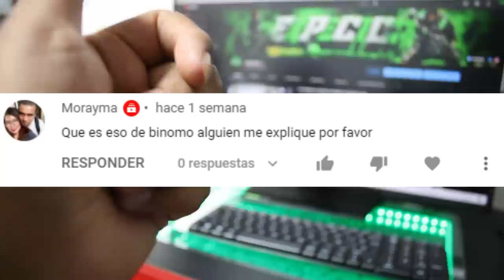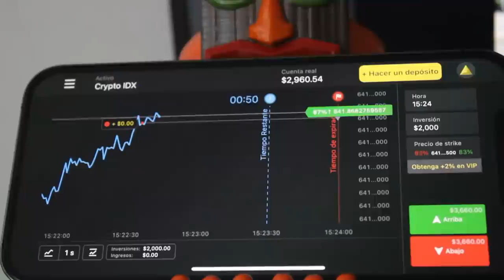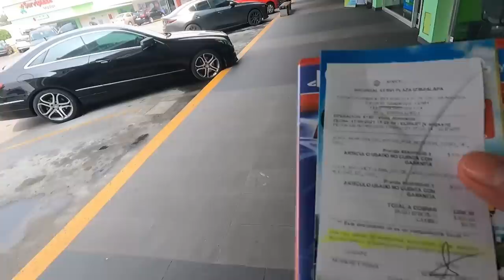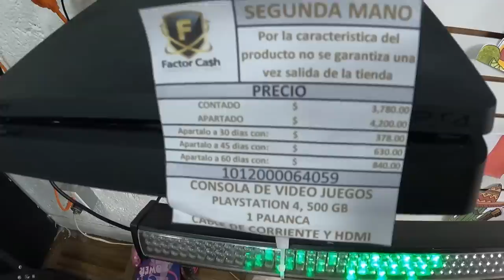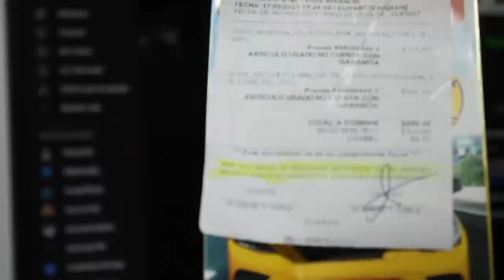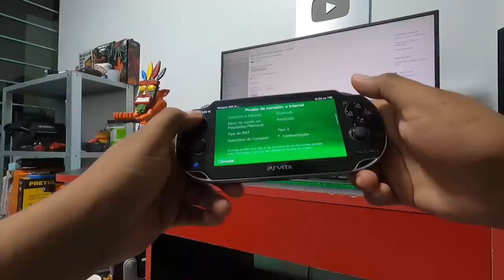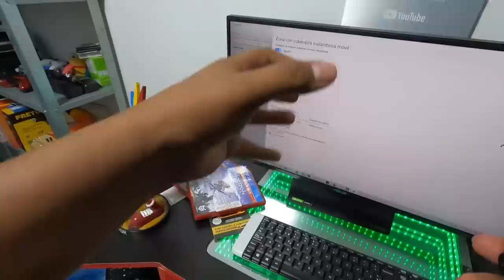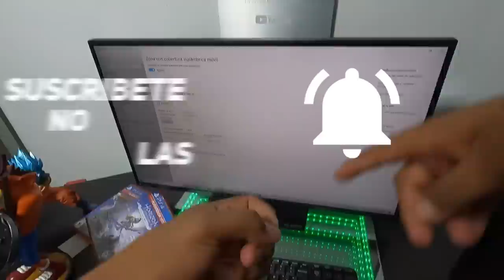MEGA OFERTON en CASA de EMPEÑO! La Playstation Vita Ft@SR1 | ¡De cacería por los EMPEÑOS! #3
Xbox live: ExpectorAka8449
Fornite: ExpectorAka